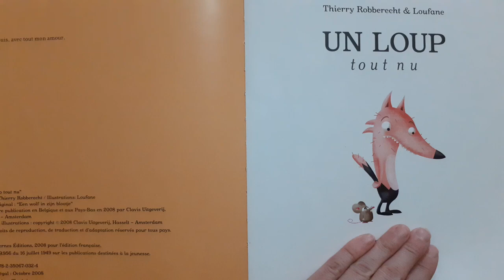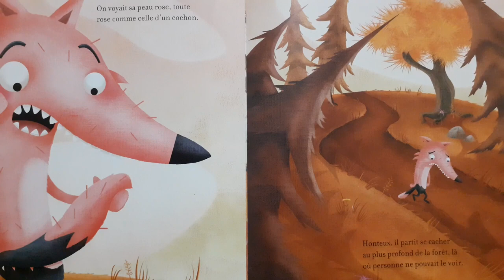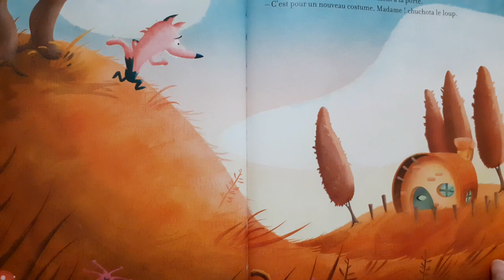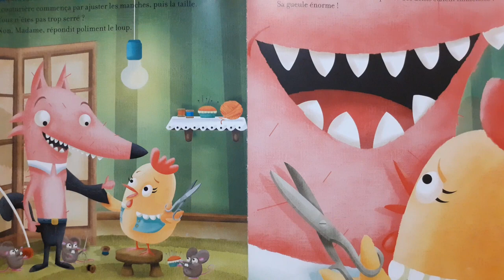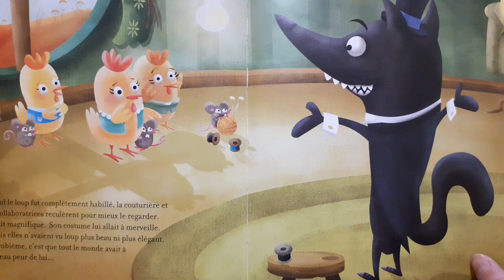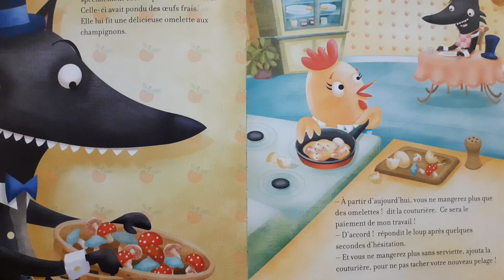Histoire pour enfants- Le loup tout nu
de Thierry Robberecht  (Auteur)
Un loup très élégant déchire son beau pelage noir un jour de chasse. Crac! Il est maintenant presque tout nu! Tout le monde se moque de lui, et il ne fait plus peur à personne.